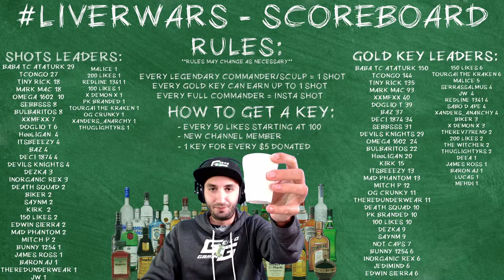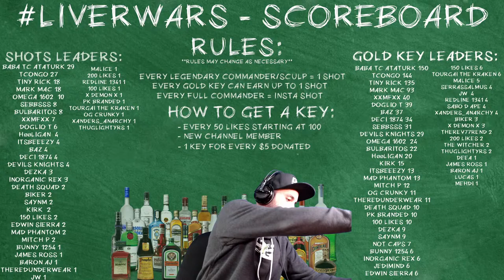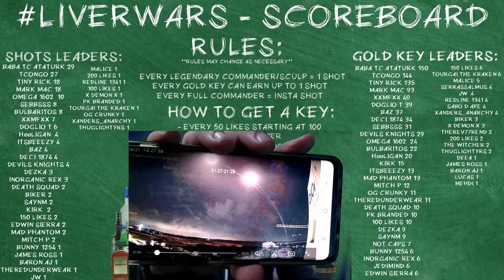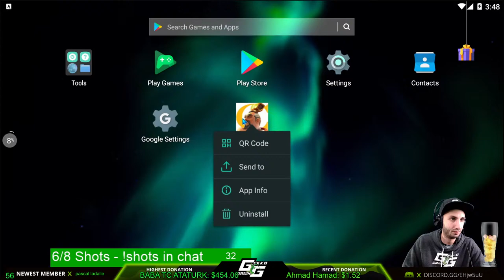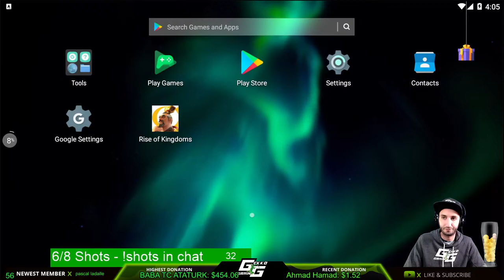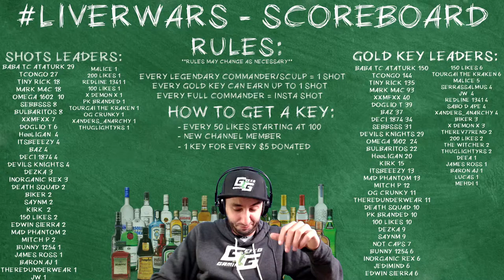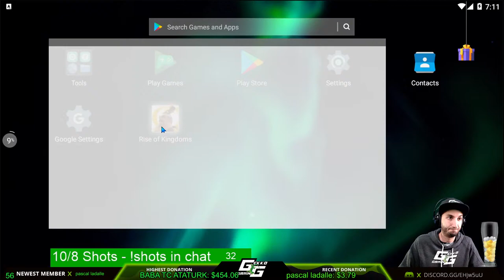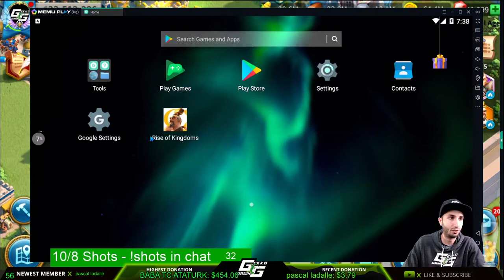ALTAR COMEBACK - MASSIVE FIGHT - Rise of Kingdoms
Support Channel by using links below to get your packs!
Apple Gift Cards (US Only)
Google Play Cards (US Only)